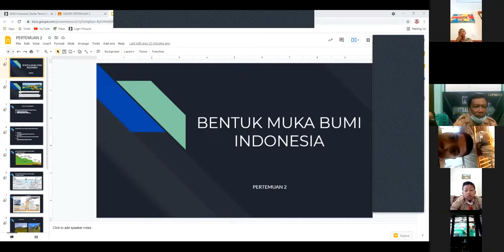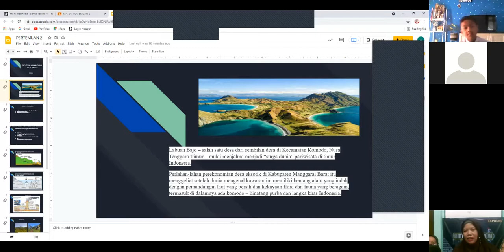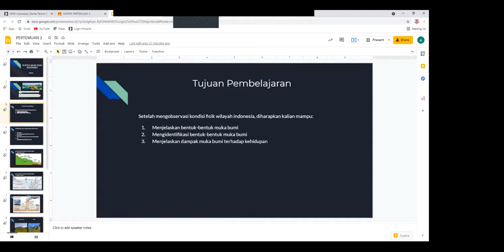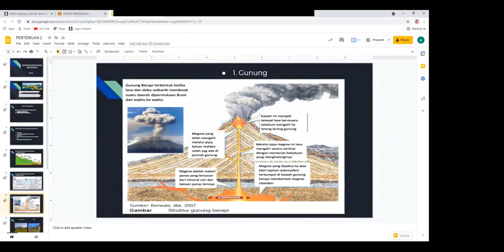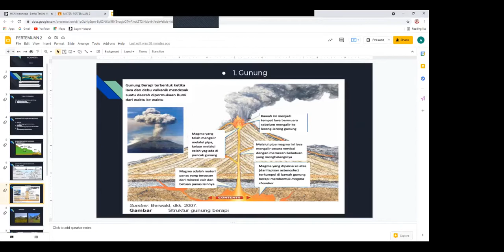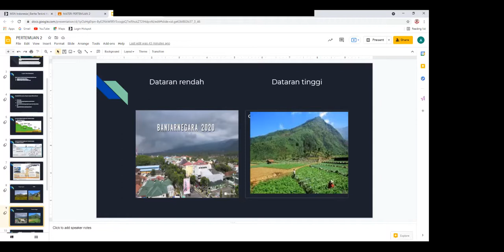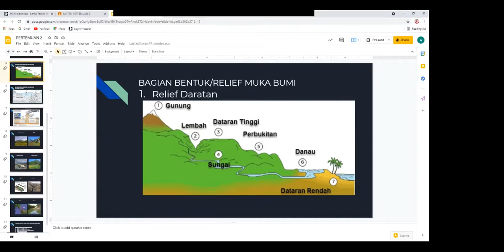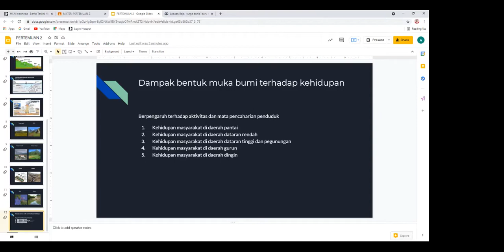ESPHERO | Studio 7, JUM'AT 30 Juli 2021 | IPS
Selalu ikuti informasi terbaru di Situss Publik kami:
Website sekolah : smpn2bara.sch.id

Silahkan bisa memberikan saran, kritik dan komentar di kolom koment